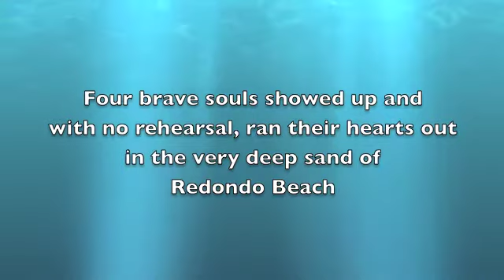Fore Score golfers spoof Chariots Of Fire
More fun for the Fore Score Golf Club's annual video show 1984